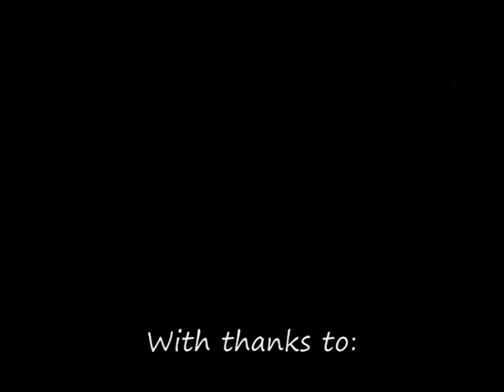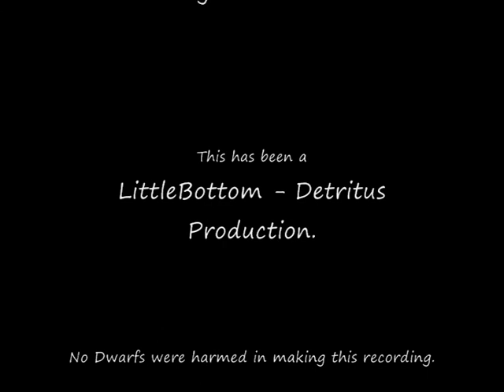Wincanton Dwarf Choir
A short medley of classics song in our own special style.